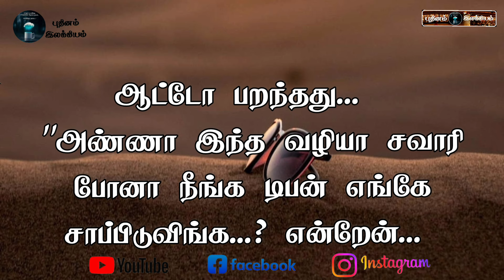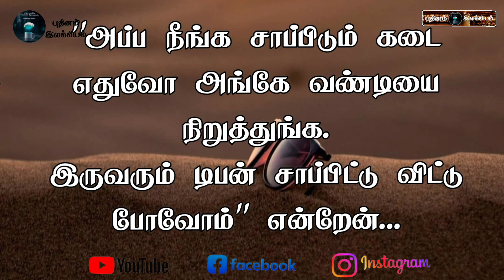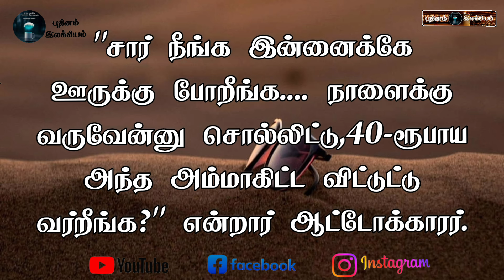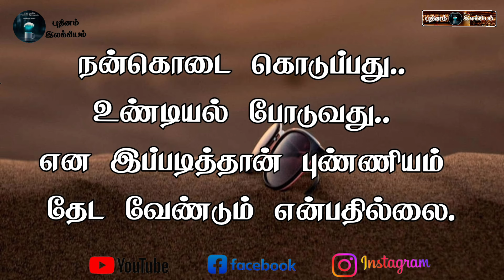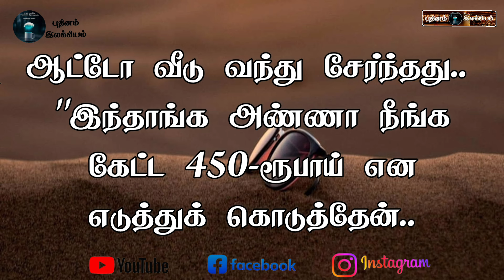Tamil motivational story.படித்ததில் பிடித்த கதை.positive thinking story.Tamil moral story.stories.